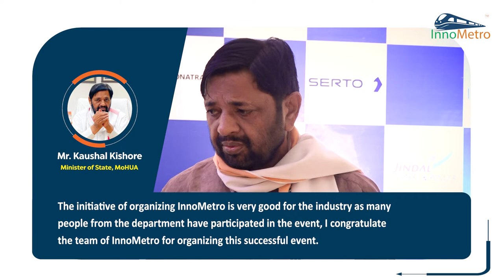Chief Guest's Experience | Shri Kaushal Kishore - Minister Of State, MoHUA about InnoMetro 2022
Shri. Kaushal Kishore, Minister of State, MoHUA, honourable Chief Guest of InnoMetro 2022. Shri. Kishore acknowledged & appreciated the efforts of the InnoMetro Team for organizing such an informative and insightful event.
The event serves as a one-stop destination for leading brands to showcase their products, for experts to speak their minds and for delegates to experience the latest trends and technologies in the industry. Register for InnoMetro 2023. For further information please visit the InnoMetro